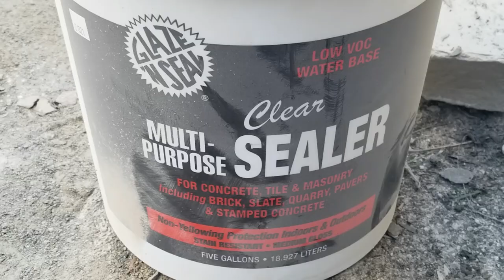Pool Deck Design Ideas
Are you thinking about building a new pool or renovating an old one?  This video will cover the different materials you can use for a pool deck and their costs. Looking for more patio ideas?

Approx costs of pool decks
1 - Concrete    $15 - $25 per sq ft
2 - Concrete combined with Artificial Turf         $20 - $25 sq ft
3 - Tile              $20 - $30 sq ft
4 - Pavers        $15 - $25 sq ft
5 - Flagstone  $30 - $40 sq ft

CALMNESS
Track: Calmness — JayJen [Audio Library Release] Music provided by Audio Library Plus Watch Free Download / Stream ⚠️ Request a commercial license: If you are a brand or you are working with one, you should request a license ——— 🎵 Track Info: Title: Calmness Artist: JayJen Genre: Dance & Electronic Mood: Calm ——— 😊 JayJen: Spotify YouTube SoundCloud Instagram Facebook ——— 🎧 Listen to all our releases on our Spotify playlist

TL